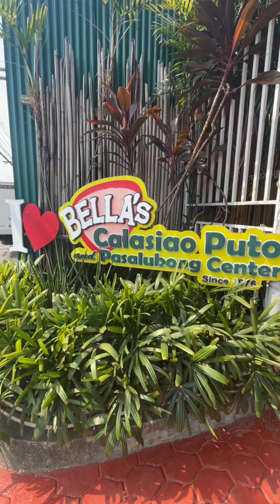Paano gumawa ng putong calasiao